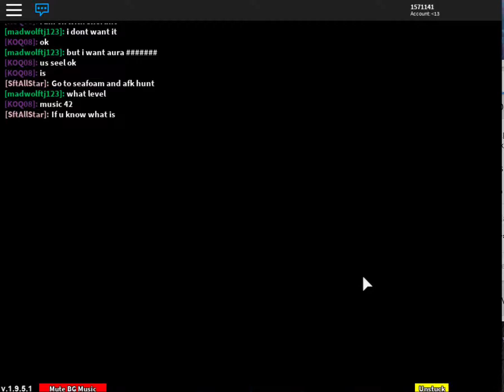A lighting remacth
I am fighting surge agin no mater how many times I lose.